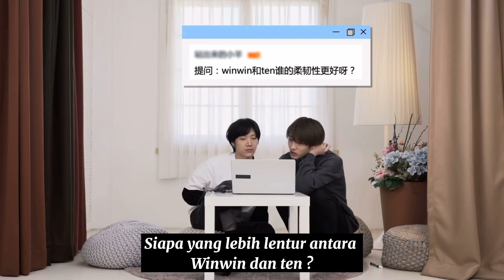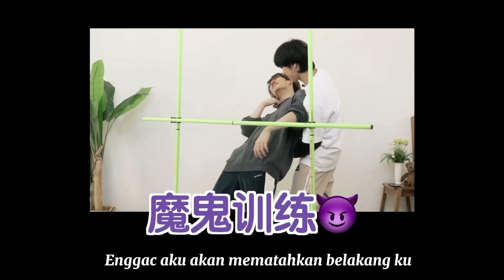[Sub Indo] [WayV-ariety] who is more flexible, Winwin or Ten ? | WINformation Ep. 6-2